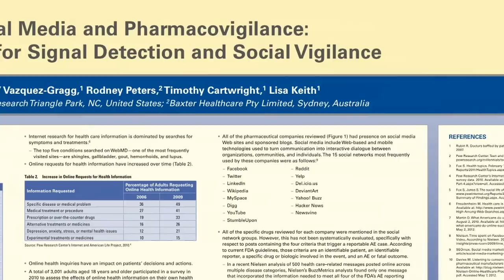Social Media and Pharmacovigilance: New Space for Signal Detection & Socialvigilance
Maria Vazquez-Gragg, MD, Global Head, Safety and Pharmacovigilance, RTI International - Health Solutions previews her study of the prevalence of using social media in the top 10 global pharmaceutical corporations and 10 highest social networks groups. Here complete study will be presented at the DIA 2012 48th Annual Meeting.